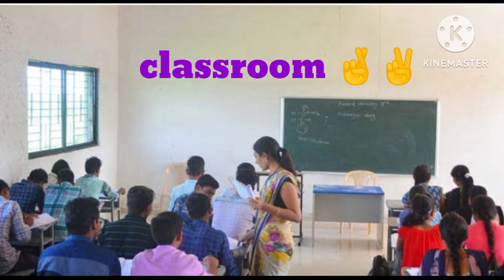schmc jalgaon | Sri chamunda mata homeopathic medical College jalgaon | vlog 1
make sure to subscribe my channel for more awesome updates related to collages and homeopathy field if you like this video make sure to like and share with all of yours friends